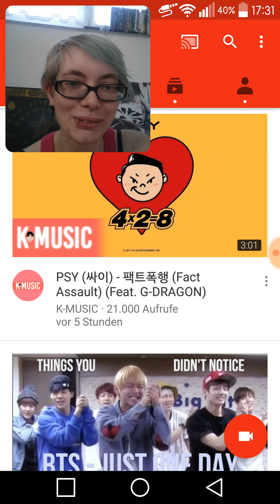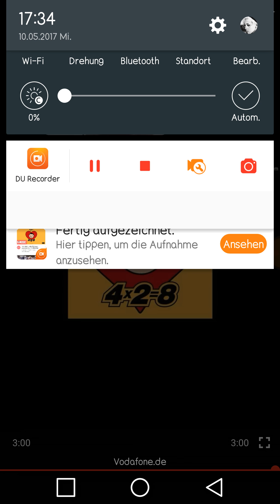PSY feat. G-Dragon - Fact Assault REACTION